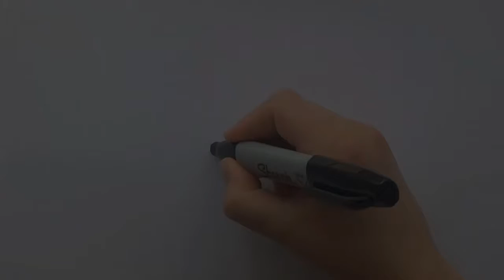How to draw ducky ✏️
How to draw
From toystory4